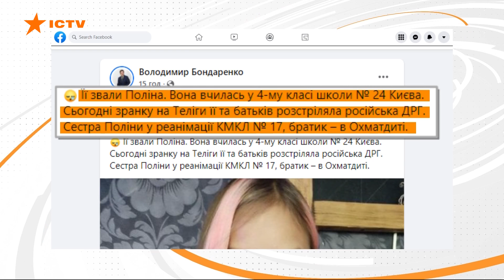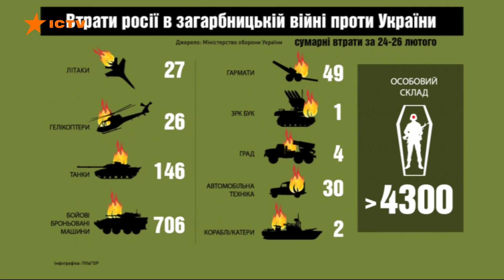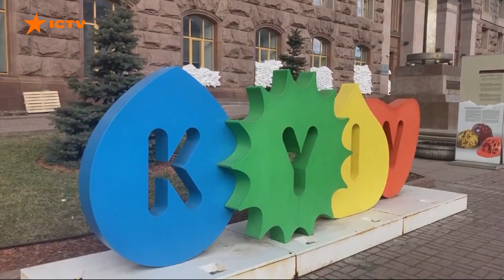Оперативний випуск новин за 22:00 (27.02.2022)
У новому випуску програми Факти ICTV дивіться:
🔸У Києві триває комендантська година.
🔸Ворог зазнає шалених втрат
🔸Українській армії вдалося знищити понад 4300 російських військових, більше 700 бойових броньованих машин
🔸Окупанти знищили найбільший у світі літак “Мрія”.
🔸На українсько-білоруському кордоні відбулися переговори.
🔸У багатьох містах світу продовжуються акції на підтримку України.
🔸Україна вщент розгромила так звану групу “V” російських військових.